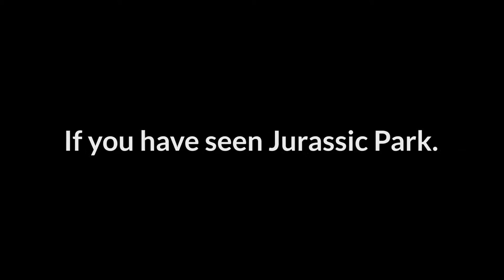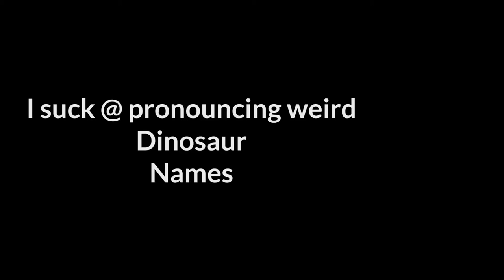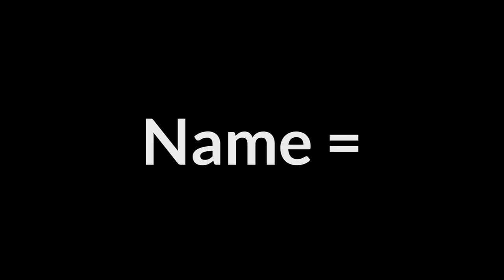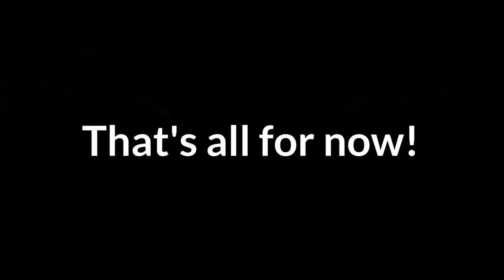Top 10 Longest Predatory Dinosaurs [Top Stuff]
Top 10 largest / longest dinosaurs.
These facts might be incorrect because i have never and will never see a real dinosaur to measure.